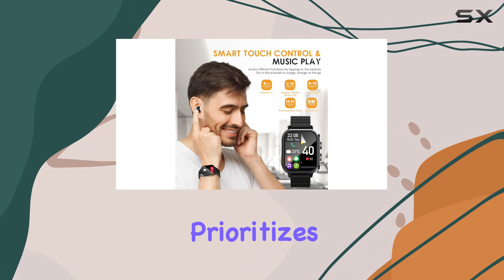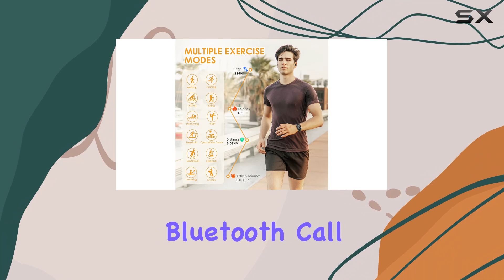Innovative 2-in-1 Smartwatch with Earbuds | W@nyou N22 Review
0:00 Intro
0:06 Review

Things that we mentioned in this video:
W@nyou Smart Watch with : B0CGXLYSFX